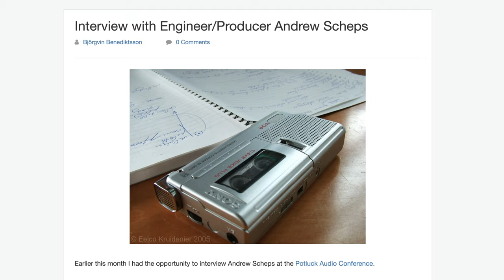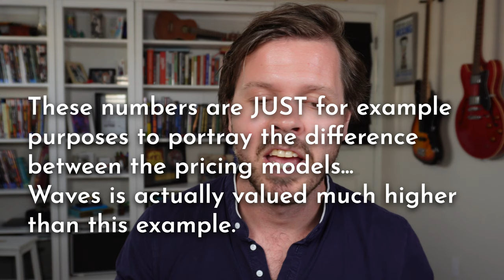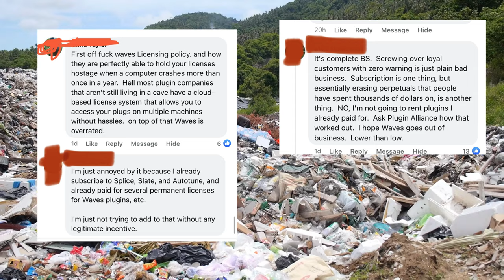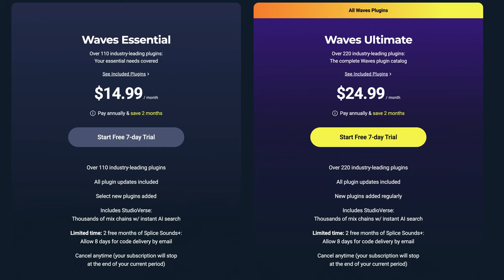I Will Never Recover From This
Whew...it's been a whirlwind week for Waves!

And it's been a crazy couple of days seeing the reaction to my column about their business model I posted on Facebook

I could hardly keep up with the comments to my post about their announcement on Tuesday, with 265 comments and counting as of yesterday.

It was highly entertaining to read the comments, so much so that I felt compelled to spend the last day creating an entire video about the whole debacle for you!

Of course, halfway through making the video they backtracked their whole business model so it required some not-so-subtle editing to include the news coming in from the Waves camp.

So in this video, I expand on my thoughts on Waves Audio, talk about their backtrack, and go over the business model analysis that I thought was so interesting it resulted in me being called all sorts of evil names online.

And remember, the Audio Issues EQ plug-in is still available as a stand-alone purchase, so if you're hating on Waves at the moment but still need and EQ to make better mixes, look no further than the link below:

Studio Gear I Can't Live Without:

Apple iMac

Universal Audio Apollo Twin Interface

The PreSonus Monitor Station

Focal CMS 50s studio monitors with a sub

Behringer Behritone mix cube (discontinued, but the Avantones are a great alternative)

Aston Microphones (I have the Spirit and the Origin and they are both great)

Blue Microphones

Shure Microphones

Audix Microphones

Auralex acoustics and DIY panels

IsoAcoustics monitor stands

Sony MDR 7506 Professional headphones

Sony ZV-E10 DSLR camera for content creation